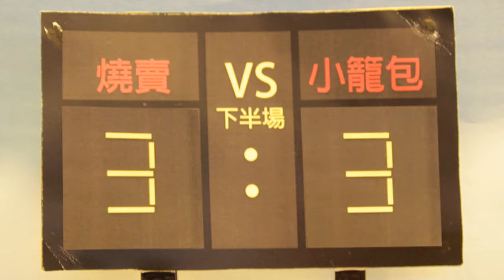The Sport jersey